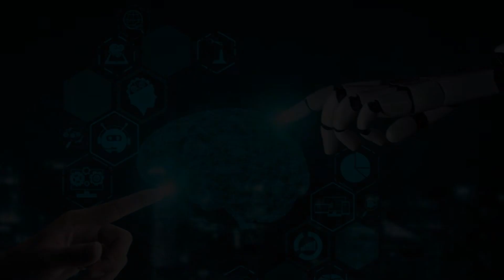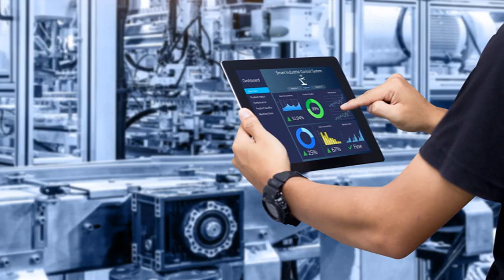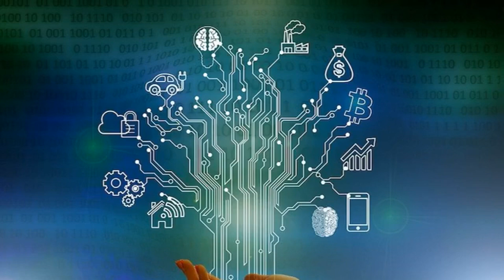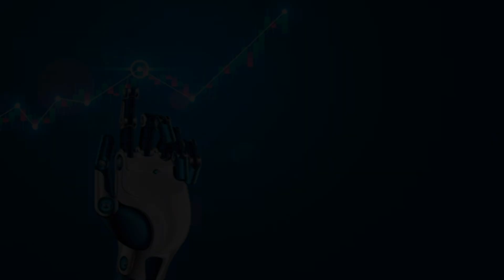Quale ruolo per l’Intelligenza Artificiale nella società e nel mondo del lavoro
Dall’Internet delle cose alla blockchain, dalle luci a Led agli impianti di trigenerazione, ecco alcuni metodi per una maggiore sostenibilità ambientale.